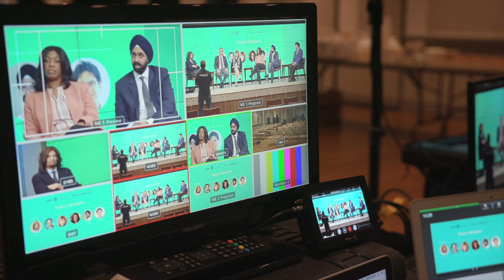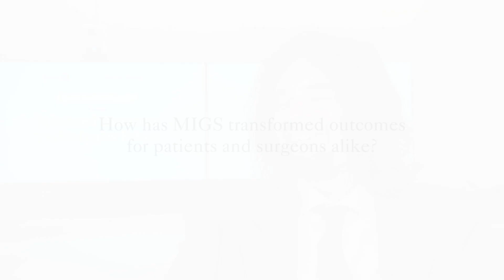Ike Ahmed on MIGS & Interventional Glaucoma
The Ophthalmologist’s forum, held on October 6, 2018, shone a light on Advanced Glaucoma Technologies. Here, the forum’s chair – world-renowned surgeon, Ike Ahmed – explains how MIGS has transformed outcomes for patients and surgeons, and discusses potential barriers to adoption. He also shares his thoughts on what interventional glaucoma means to him.

About The Advanced Glaucoma Technologies Forum

Chaired by Ike Ahmed, and featuring an esteemed panel of world-leading glaucoma experts, The Advanced Glaucoma Technologies Forum provides ophthalmologists with an impartial and authentic body of content that addresses many of the questions, concerns and barriers to the adoption of MIGS and other glaucoma technologies.